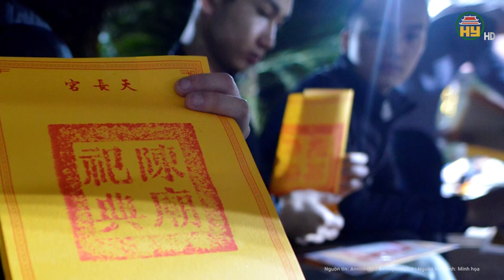Diễn biến “lạ” vụ cô gái 21 tuổi bị sát hại: Nhiều người trong khu chung cư dọn đồ đi gấp trong đêm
Hưng Yên TV | Diễn biến “lạ” vụ cô gái 21 tuổi bị sát hại: Nhiều người trong khu chung cư dọn đồ đi gấp trong đêm
Liên quan vụ cô gái 21 tuổi, quê Thanh Hoá, trú tại phường Mỹ Đình 1, quận Nam Từ Liêm, Hà Nội mất tích từ mùng 7 Tết và được phát hiện tử vong, tối 19/2, Công an TP Hà Nội đã bắt giữ đối tượng nghi vấn sát hại chị Linh là H.M.H (20 tuổi, quê quán Bắc Giang).
Địa chỉ: 164 Nguyễn Văn Linh, thành phố Hưng Yên, tỉnh Hưng Yên
Tiktok: Truyền hình Hưng Yên
Facebook: Đài Phát thanh và Truyền hình Hưng Yên
Zalo: Đài PTTH Hưng Yên